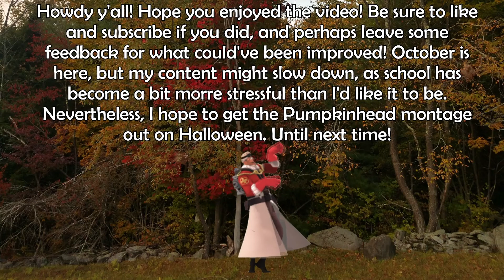KARTHUS R ONE SHOT | League and Dota Highlights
Howdy y’all! Hope you enjoy the vid! :D